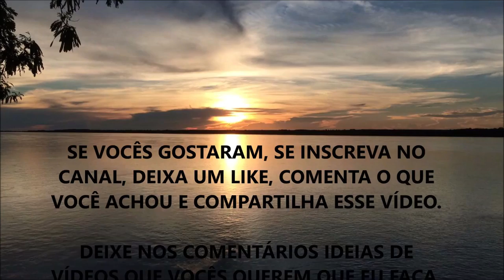DEPRESSÃO & ANSIEDADE: COMO A NATUREZA VAI TE AJUDAR (Já Ouviu Sobre Grounding e Aterramento) ???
Nesse vídeo eu comento sobre a Natureza pode ajudar no combate da depressão e ansiedade.